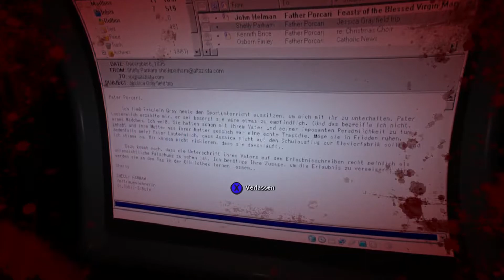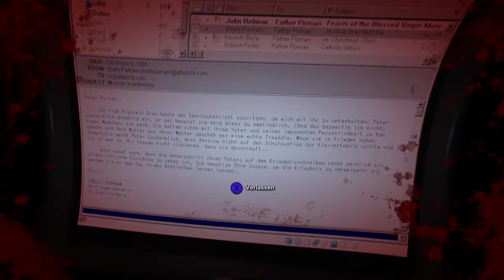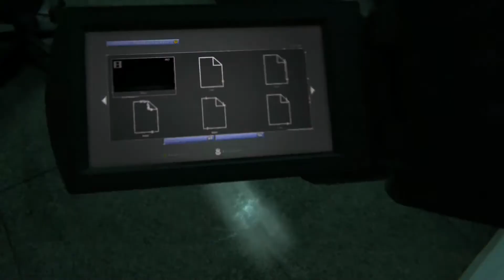OUTLAST 2💀| Muschi Jupp Club #11 | Gameplay German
Let's Play Outlast 2 German|Let's Play Outlast 2 Deutsch

[PC/PS4/XOne] von  [Red Barrles]
Release: 2016

Let's Play Outlast 2 Deutsch - German/Deutsch Walkthrough Gameplay Let's Play Outlast 2 - Deutsch Gameplay with Commentary (German/Deutsch)
2017 Deutsch - Let's Play Outlast 2 2017 Deutsch - German/Deutsch Walkthrough Gameplay Let's Play Outlast 2 - 2017 Deutsch Gameplay with Commentary (German/Deutsch)